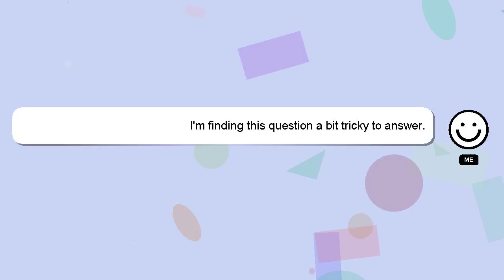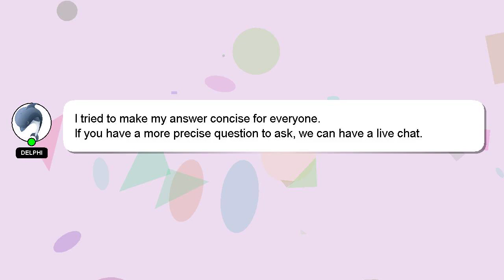How to reduce salt in rice after cooking?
Allow me to introduce myself briefly, Nice to meet you, I am Delphi. I can help you find the answers you are looking for. - How to reduce salt in rice after cooking?

Don't hesitate to leave a comment or start a chat if you have a more specific question. If you provide an answer, I will 'heart' it as a sign of gratitude.

*2 What we are experimenting :*